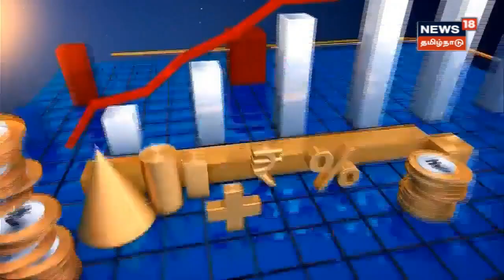Face Reading | முகத்தை பார்த்தே ஒருவரின் மனநிலையை எளிதாக கண்டுபிடிகும் பெண்கள் - ஆய்வு முடிவுகள்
முகத்தை பார்த்தே எதிரில் உள்ள நபர் என்ன மனநிலையில் உள்ளார்கள் என்பதை ஆண்களை விட பெண்கள் மிகவும் எளிதாக கண்டுபிடித்துவிடுவதாக மருத்துவ ஆய்வில் தெரியவந்திருக்கிறது. | செய்திகளை துல்லியமாகவும் துரிதமாகவும் வழங்கும் தமிழகத்தின் முதன்மை செய்தி தொலைக்காட்சி உங்கள் நியூஸ் 18 தமிழ்நாடு. FaceReading Women நியூஸ்18தமிழ்நாடு News18TamilNadu TamilNews n18_Ad_Present